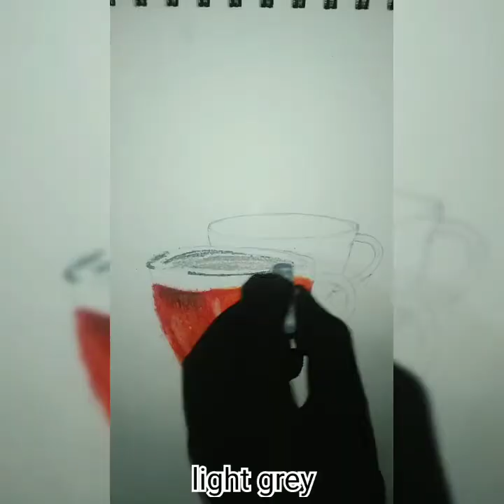Oil Pastel drawing | a cup of tea drawing |how to draw a cup of tea drawing